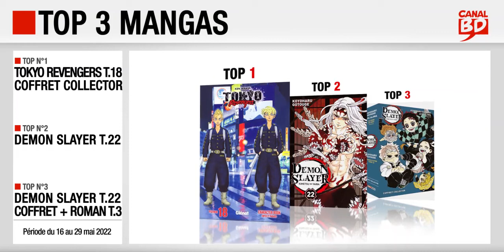16 au 29/05/22 : Top des ventes "mangas" chez les libraires Canal BD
Top 3 des meilleures ventes de mangas, enregistré chez les libraires du Réseau Canal BD, entre le 16 et le 29 mai 2022 :
- Top 1 : Tokyo Revengers T.18 Coffret Collector (ed. GLÉNAT MANGA)
- Top 2 : Demon Slayer T.22 (ed. PANINI MANGA)
- Top 3 : Demon Slayer Coffret Tome 22 + Roman Tome 3 (ed. GLÉNAT MANGA)